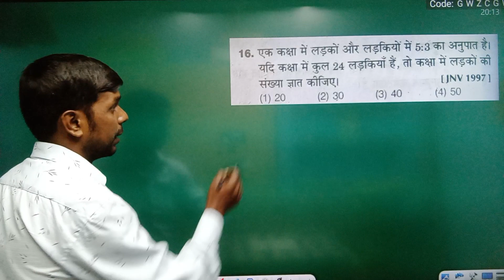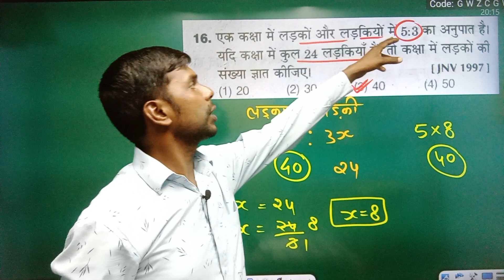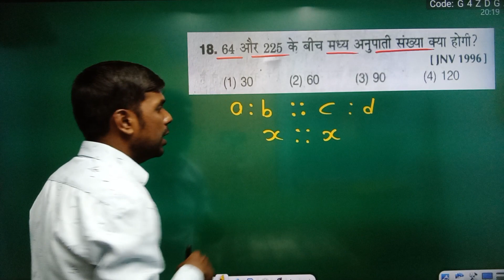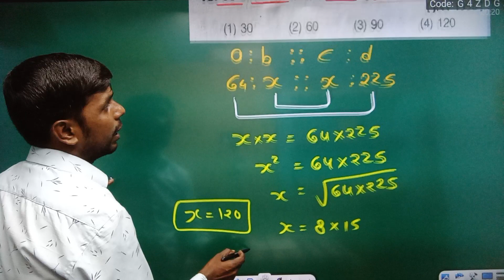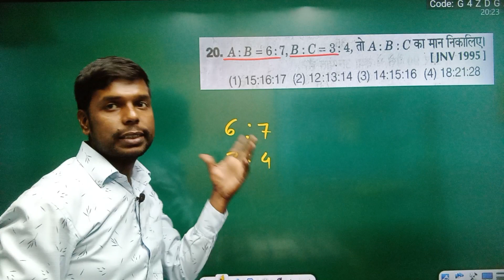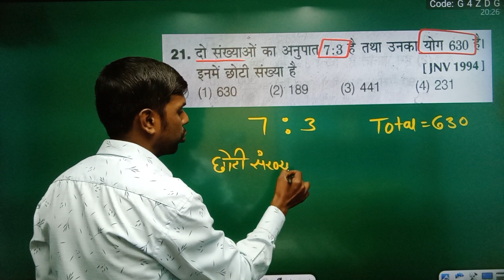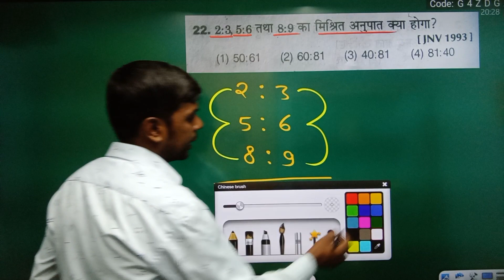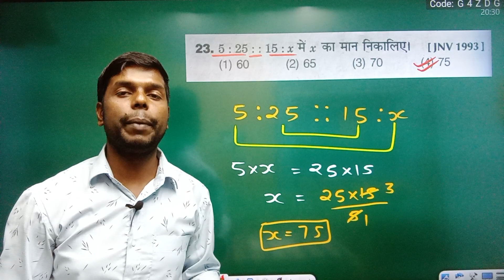🔥 ratio and proportion 🔥| navodaya maths doubt class | navodaya maths trick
👉 Navodaya Exam ( Agrwal Exam Cart Book - 2023 )

👉 Navodaya Exam ( Arihant Book 2023 Hindi medium )

👉Navodaya Exam ( Arihant Book 2023 English medium )

नवोदय Exam 2022 की तैयारी Navodaya Entrance 2022
Navodaya 2022
navodaya maths

Navodaya Exam 2016 Solved Paper
navodaya paper 2016 maths solution

नवोदय विद्यालय पेपर 2017
jnv maths trick

Navodaya Maths Question
navodaya maths trick
navodaya imp question
navodaya important maths
jnv

Navodaya Previous Year Paper
navodaya maths
maths trick

नवोदय विद्यालय पेपर 2017 Full Solution
jnv previous year paper
jnv previous year paper solution

jnv paper 2017 full solution

navodaya tricks
navodaya trick
dd sir
navodaya cutoff 2022
dron school
jnv cutoff 2022
navodaya previous year paper full solution
jnv previous year paper full solution
navodaya exam 2022 paper full solution
naovdaya paper 2022 full solution
navodaya maths tricks
navodaya maths trick

jnv
navodaya
navodaya vidyalaya
jnvst
जवाहर नवोदय विद्यालय
नवोदय
नवोदय विद्यालय
navodaya school
नवोदय विद्यालय प्रवेश परीक्षा
नवोदय स्कूल
drone school
navodaya vidyalaya coaching
jnv coaching

jnvst 2022
jnv answer key 2021 11 august
navodaya exam date 2019 for class 6
jnv class 6 admit card 2023
navodaya paper 2023
jnv 2022

navodaya tricks
arihant book s

jnv prepration
jnv maths class
navodaya 2022 preparativodaya maths solution
navodaya
jnv
jnvst 2navodaya 2023 online form class 6
navodaya book solution
नवोदय
नवोदय विद्यालय
navodaya maths
number system
number system maths
navodaya number system maths
navodaya exam number system maths
navodaya agrwal exam cart book solution

नवोदय विद्यालय
संख्या पद्धति
Number System
navodaya agrwal examcart book full solution

संख्या पद्धति
navodaya agrwal exam cart book full solution

navodaya vidhyalaya
navodaya tricks guroo ji
एकीक नियम
unitary method
नवोदय विद्यालय 2023
नवोदय विद्यालय परीक्षा 2023

🙏 Please Support 🙏

navodaya vidhyalaya
navodaya maths doubt class
navodaya maths trick
navodya maths by vijay sir

navodaya vidhyalaya | navodaya maths doubt class | navodaya maths trick | navodya tricks gurooji